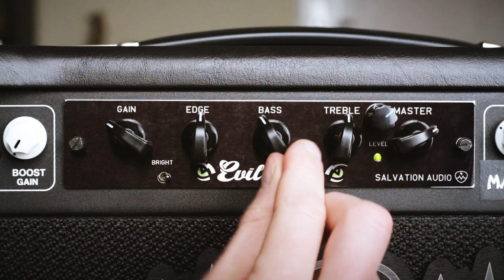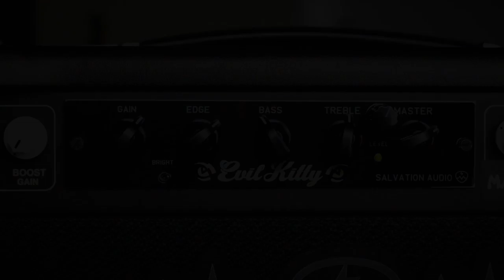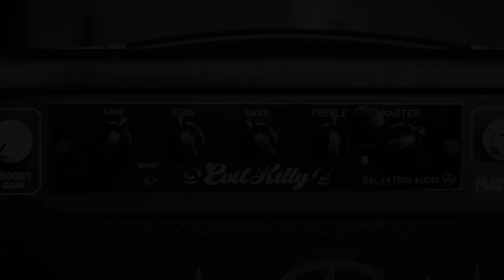Evil Kitty preamp demo | Salvation Audio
Evil Kitty is tube peamp based on dirty channel of Bad Cat Hot Cat amp. Balanced smooth, dynamic and creamy hot crunch tone. This custom modular preamp works with old Egnater, Randall RM series or new Synergy amps.

SIGNAL CHAIN:
🌟 Guitar: Tokai Silver Star '80 (bridge pickup Suhr Thornbucker, middle pickup Tuma single coil SV hot custom, neck pickup DiMarzio Cruiser Bridge)
🌟 Amp: Randall RM20 (moded by Salvation Audio)
🌟 Preamp: Evil Kitty
🌟 Speaker box: Marshall 4x12 with Celestion V30 (IR impulse by OwnHammer)